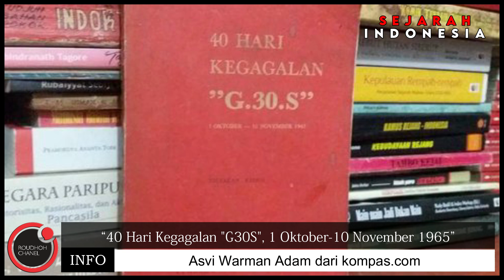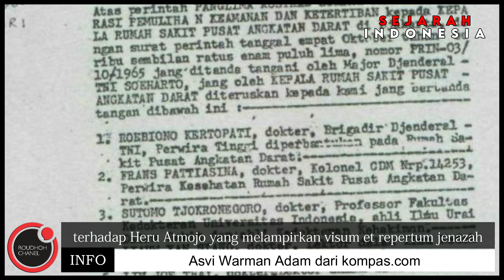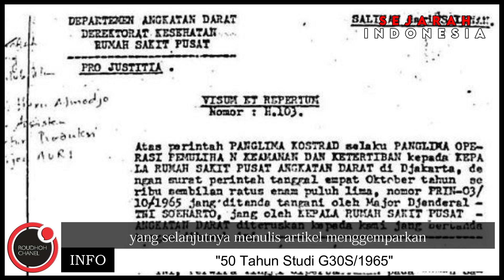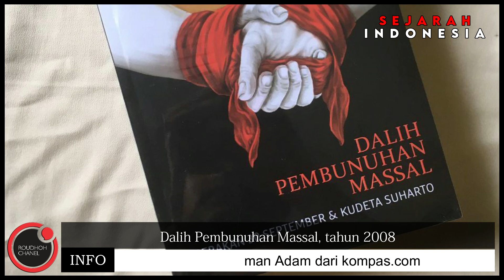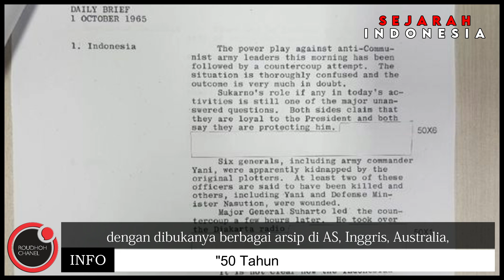Menguak Tabir Gelap Tragedi G30S/1965